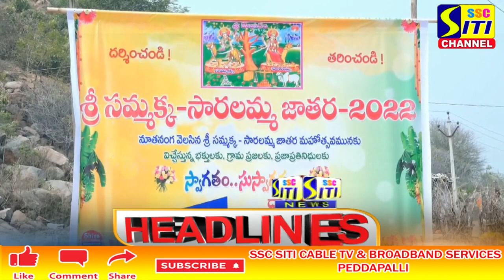SITI CHANNEL HEADLINES PEDDAPALLI 16-02-2022